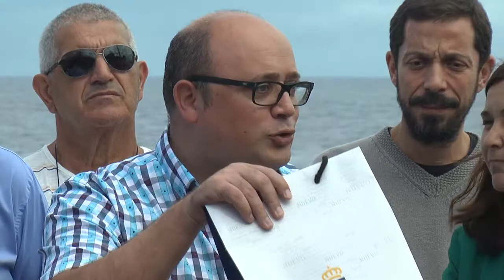Bajamar iza la Bandera Azul por cuarto año consecutivo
La playa de Bajamar en Tenerife iza por cuarto año consecutivo la Bandera Azul